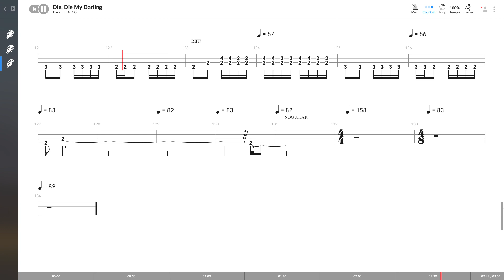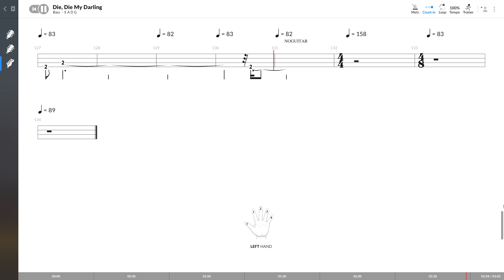The Misfits - Die, Die My Darling (BASS TAB PLAY ALONG)